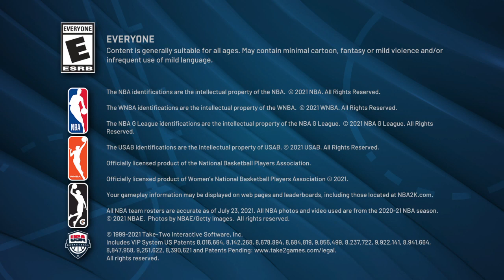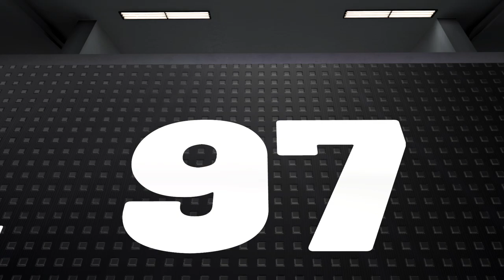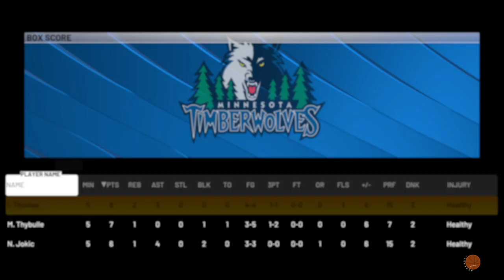Mf Ankle breaker 2k22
Bro careear enden